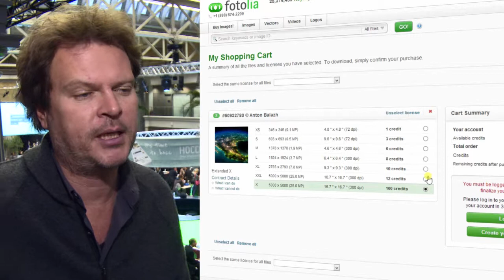7VPD Interview: Oleg Tscheltzoff - Fotolia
In preparation for the SevenVentures Pitch Day at the Noah Conference in London we had the chance to chat with Oleg Tscheltzoff, angel investor and CEO/co-founder of fotolia.com, who was one of the judges on the panel.